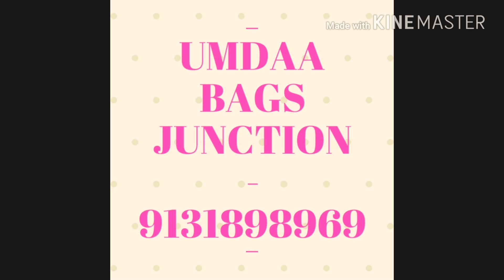Cool Card Holders | 50/- Only | Umdaa Bags Junction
Beautiful New Design Card Holders. Card slots for upto 7 to 10 Cards.
Simple plain designs are Also Available.

Save our new No. 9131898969.